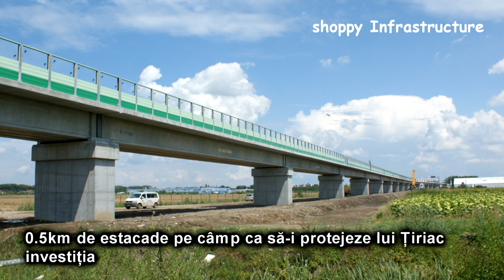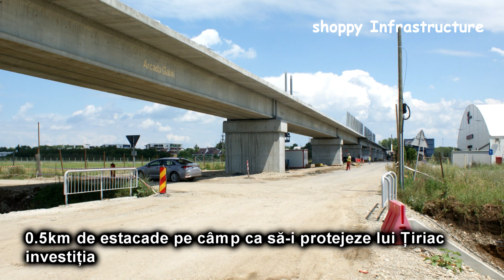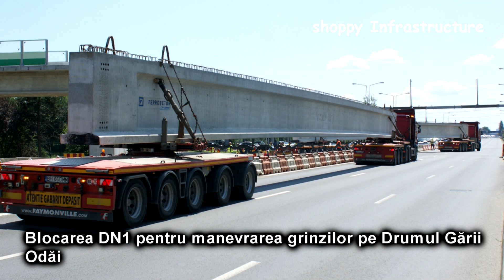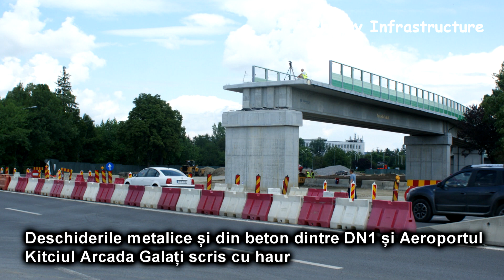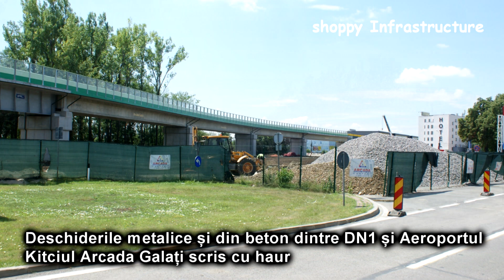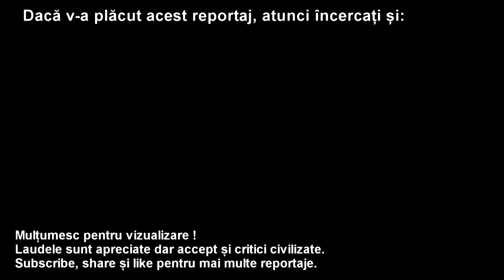Construcție Pasaj și Stație Aeroport Tren Henri Coandă - 20 Iulie 2020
Prezentarea progreselor de la reportajul anterior.